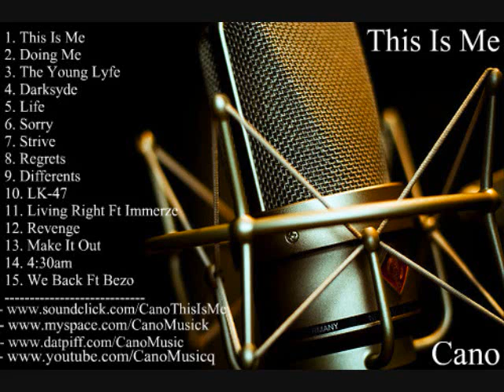Cano - We back Ft Bezo ( DOWNLOAD LINK IN THE DESCRIPTION )